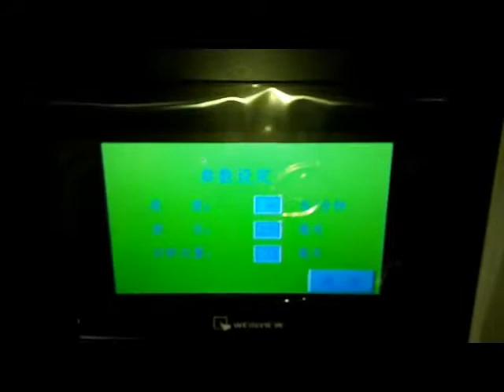toothbrush flow packaging machinery,toothbrush wrapping machine